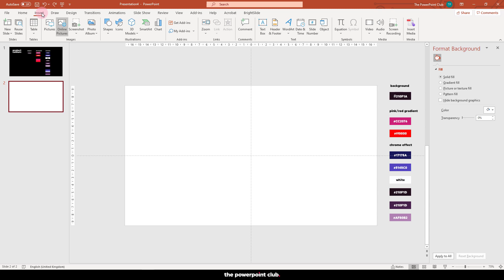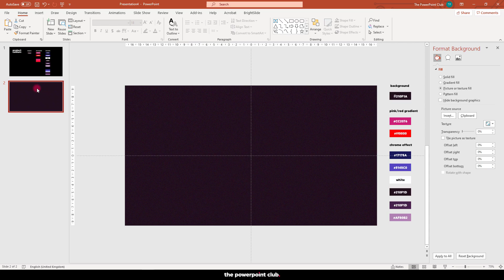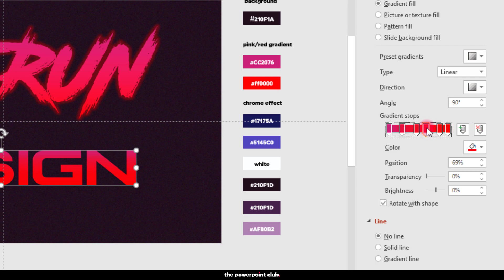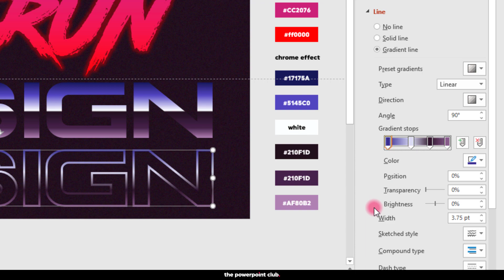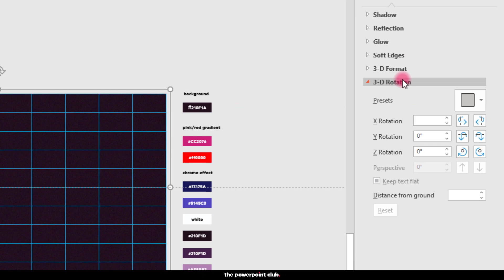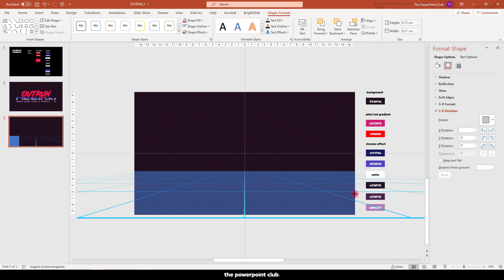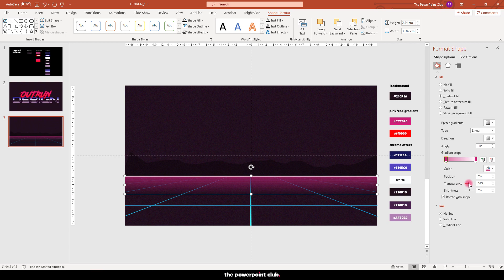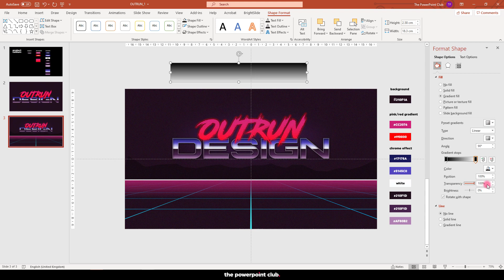PowerPoint: Retro Futuristic Design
This PowerPoint tutorial will show you how to make this cool, retro, futuristic synthwave effect.
The step-by-step guide will help you recreate the effect whether you are a beginner or an expert.
Use the thepowerpointclub